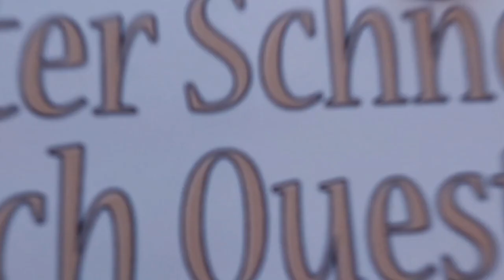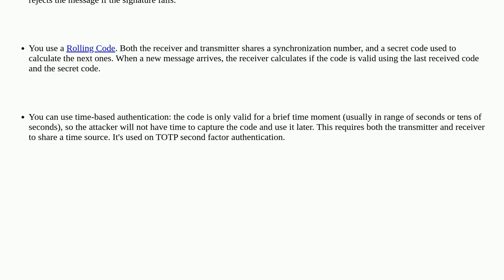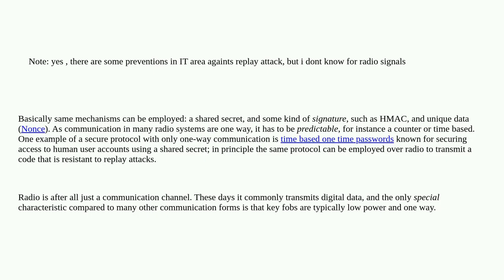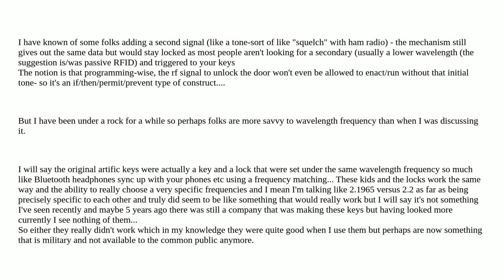Security: What techniques are there for preventing radio-signal replay attacks?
What techniques are there for preventing radio-signal replay attacks?

A special thanks goes out to the community

  iot replay-detection vulnerability